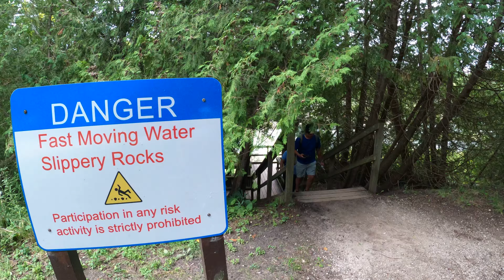2020 08 28 Sauble Falls Provincial Park